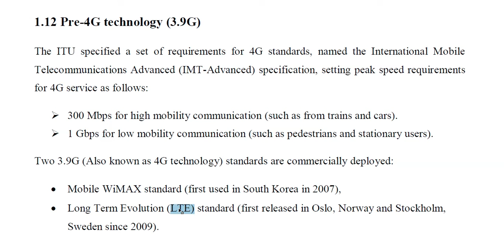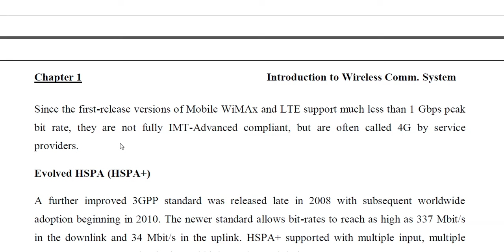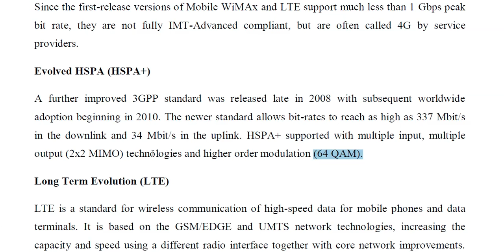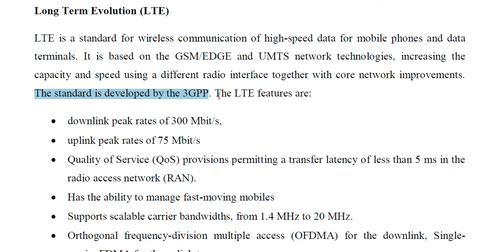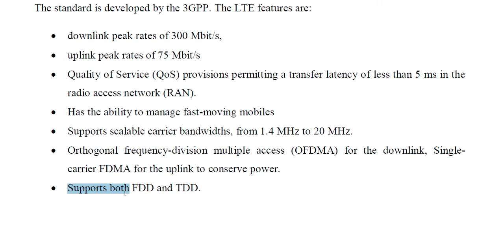Mobile Communications 12 - Pre 4G Technology (or 3.9G)